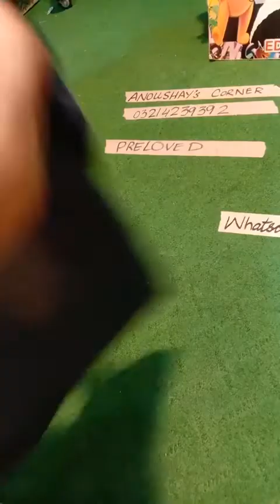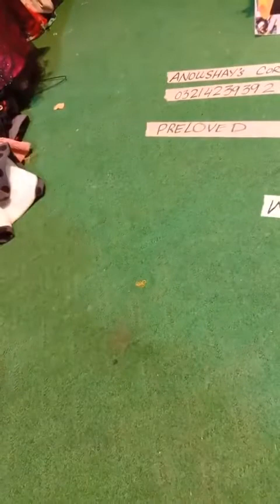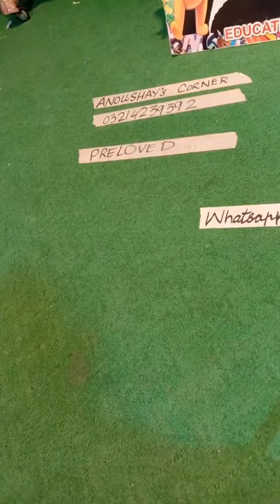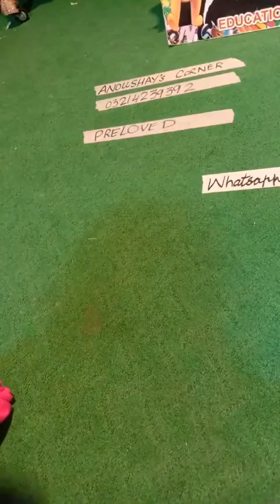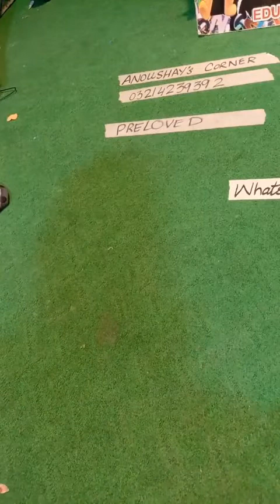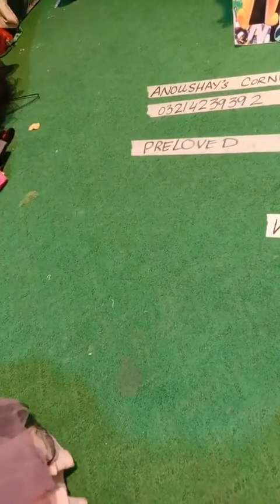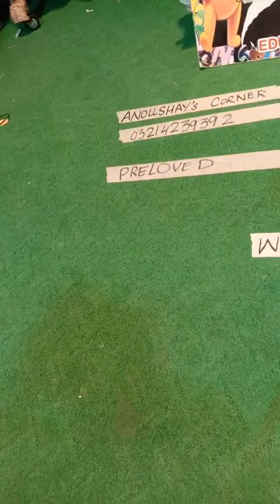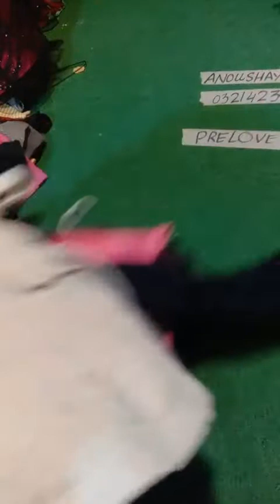Winter Frock For Baby Girls 2022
Anoushay"s corner launches kids clothing for 1 to 12 year baby girl like
kids imported frocks, kids winter frocks, kids baby net frocks, velvet frocks, long sleeve frocks frill frocks, fairy frocks and casual frocks at cheap pricing which makes parents able to buy and wear their kid's quality stuff at their homes. now a question comes in mind that how to to get imported frocks in Pakistan? which has now been resolved in this video. let go, anoushays corner presents
IMPRESSIVE BIRTHDAY WEAR FROCKS FOR 4 TO 5 YEAR BABY GIRL-KIDS CARDIGAN-PURPLE BIB STYLE FROCK
BIRTHDAY WEAR FANCY NET FROCK FOR 4 TO 5 YEAR BABY GIRL-MULTY COLOUR CARDIGAN-PURPLE BIB STYLE FROCK
 KIDS Winter Tops And Frocks| ANOUSHYS CORNER |  KIDS PRELOVED WINTER COLLECTION - umbrella cut frock-normal cut frock-net frock-fancy frock- wedding wear frock-party wear frock- imported frock collection 2022
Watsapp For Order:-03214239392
 KIDS PRELOVED WINTER COLLECTION -
kids frocks design
baby girl frocks design
imported winter frocks
top best frocks design
1 to 12 year frocks
velvet frock design
baby girl frock design 2022
winter frocks design ideas
fancy frocks
party wear frocks design
long sleeve frocks
sleeveless frocks design
kids dress collection
how to order imported frocks online
how to buy imported frocks im pakistan
00:00 Introduction
01:08 fancy beautiful frock
02:31 floral frock in black
04:56 full sleeves frock in fleece

-~-~~-~~~-~~-~-the rapid increase in inflation in Pakistan anoushay"s corner launches clothing for kids, kids imported frocks, kids winter frocks, kids baby net frocks, velvet frocks, long sleeve frocks frill frocks, fairy frocks and casual frocks at cheap pricing which makes parents able to buy and wear their kid's quality stuff at their homes. now a question comes in mind that how to to get imported frocks in Pakistan? which has now been resolved in this video. let go, anoushays corner presents
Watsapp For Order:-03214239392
00:00 Introduction
01:08 fancy beautiful frock
02:31 floral frock in black
04:56 full sleeves frock in fleece